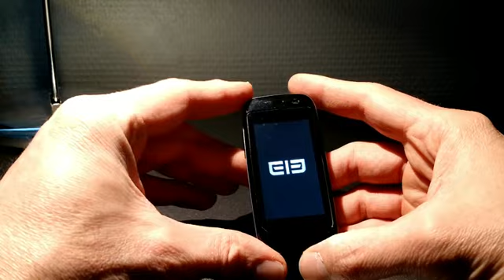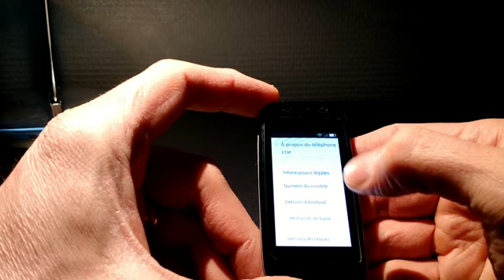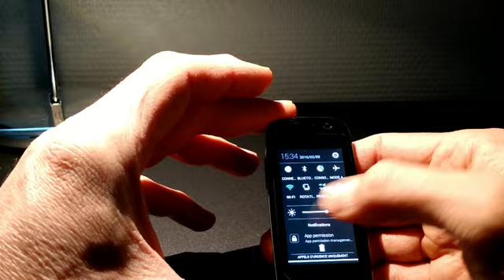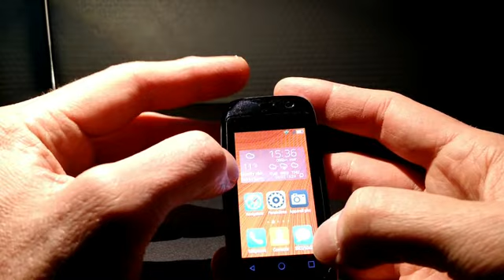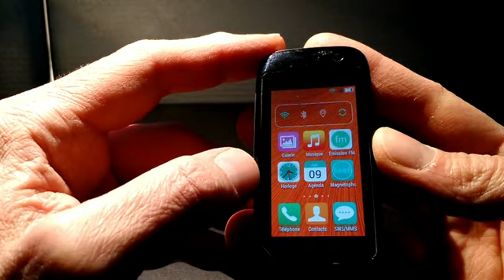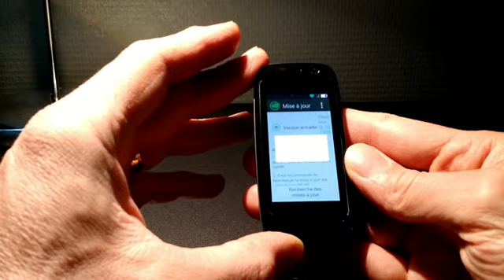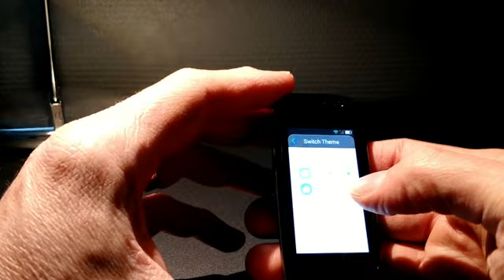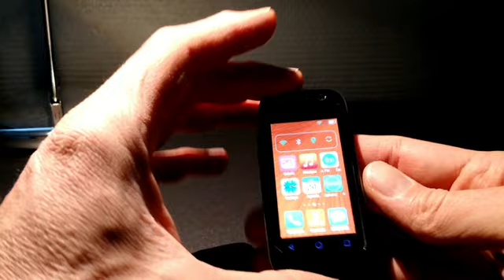Présentation de l' Elephone Q - Le plus petit : 2,45" !!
Le plus petit et le plus complet des smartphones à l'heure actuelle...